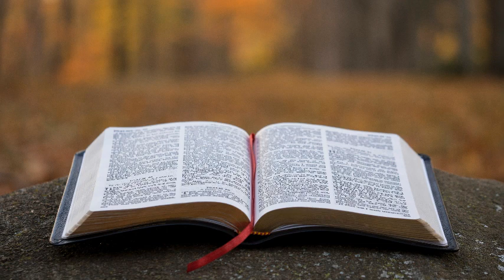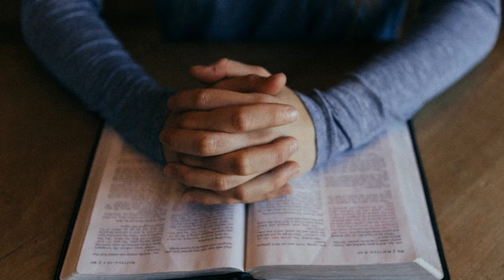MENDOAN - Kamis, 23 Desember 2021 - RD. Ia Indra Pamungkas - Katedral Purwokerto